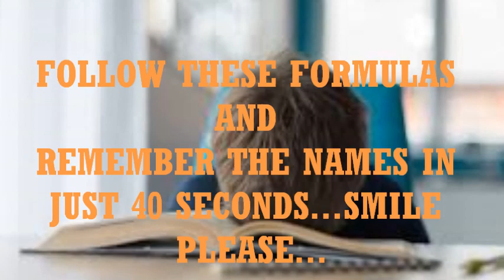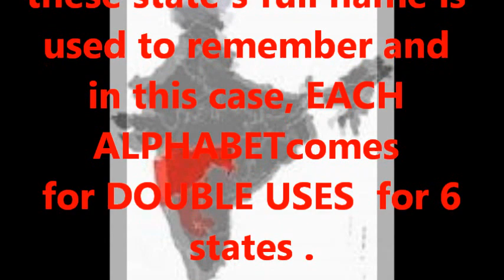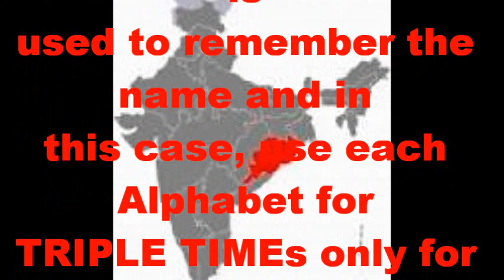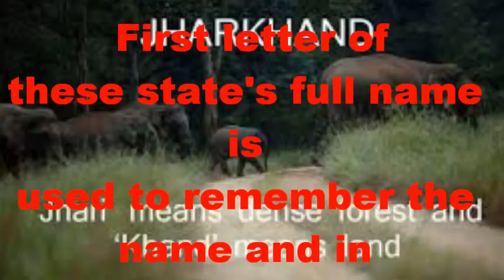How to memorise 28 State's name of India ? || ভাৰতৰ ২৮ খন ৰাজ্যৰ নাম ৪০ ছেকেণ্ডত কেনেকৈ মনত ৰাখিব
Shortcut to memorise states name in 40 sec.
|| Subansiri Music ||